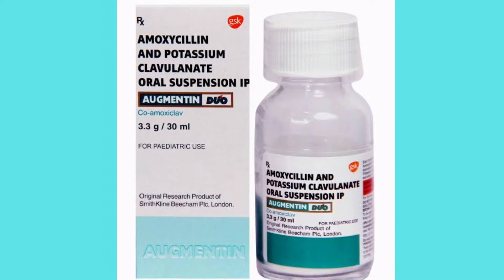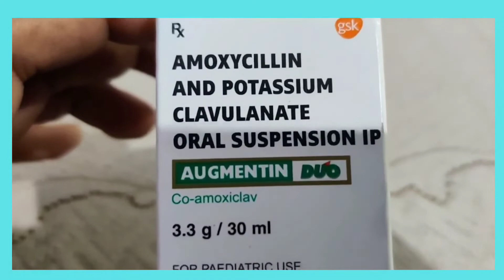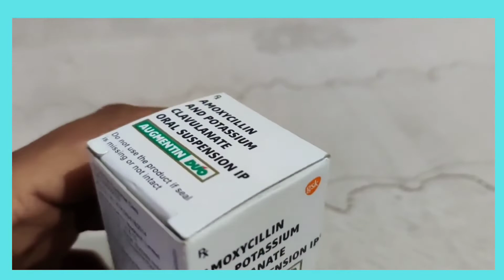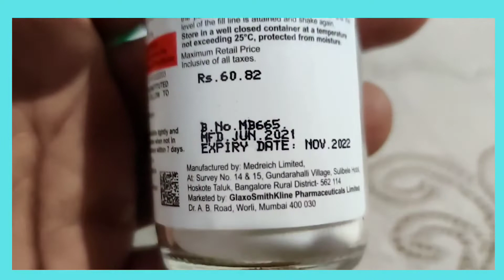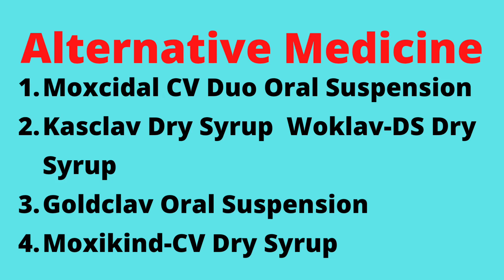Augmentin DUO | Amoxycillin & Potassium Clavulanate Suspension | augmentin duo syrup hind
Please find detailed review of Augmentin DUO suspension. This is one of the best medicine for your children for any type of becterial infection. Before taking any medicine please consult with your doctor & health care advisor.

augmentin duo syrup side effects
augmentin duo dry syrup
augmentin duo syrup hindi
augmentin duo syrup doses
augmentin duo syrup for paediatric